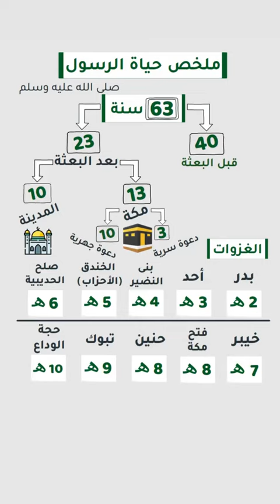"ورفعنا لك ذكرك" سورة الشرح صدق الله العظيم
بمناسبة ذكرى المولد النبوي الشريف 🕌🕌🕌🤲🤲🤲